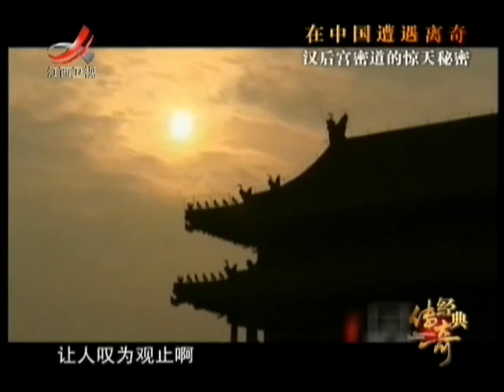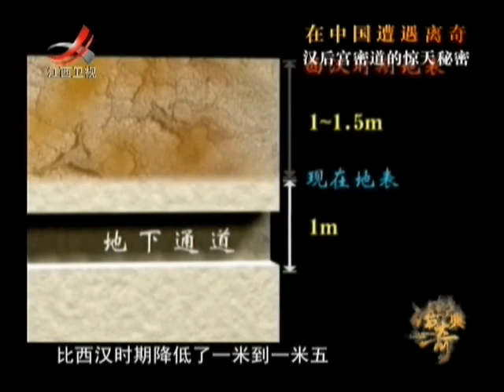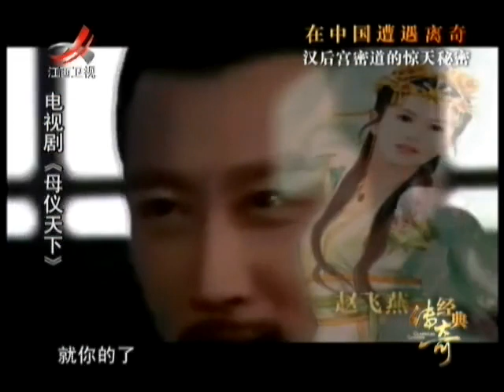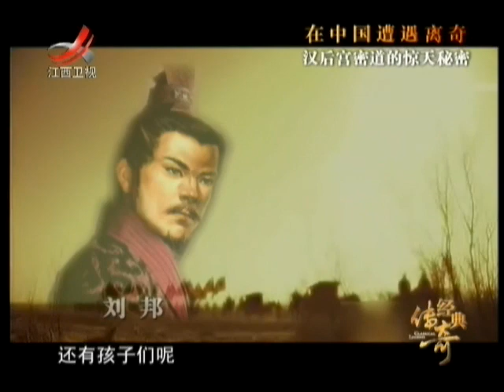《经典传奇》汉后宫密道的惊天秘密